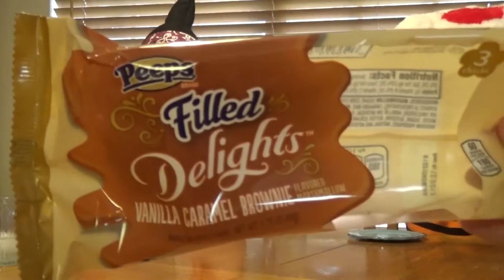Peeps Taste Test (with the lil' bros)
Go check out the Oreo taste test we did with Caden on his channel. It gets a little crazy!